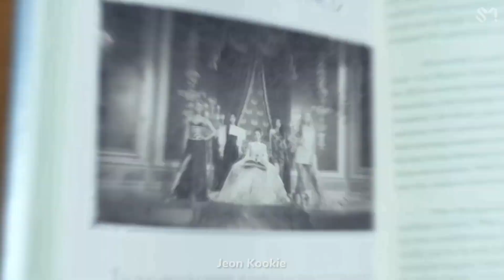How would SM, YG, and BIGHIT make “Itzy - Sneakers” M/V teasers?